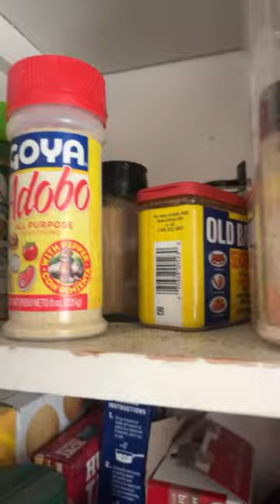Let’s cook large shell pasta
A "REAL" single mom of six girls